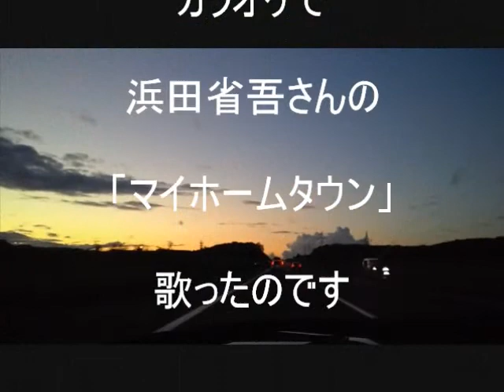カラオケで浜田省吾さんの「マイホームタウン」歌ったのです